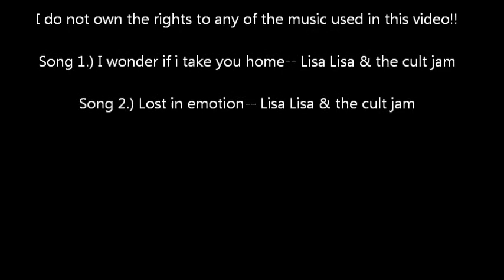Flat Twists / Twist Out on Natural Hair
this was a Naptural85 inspired hair style!